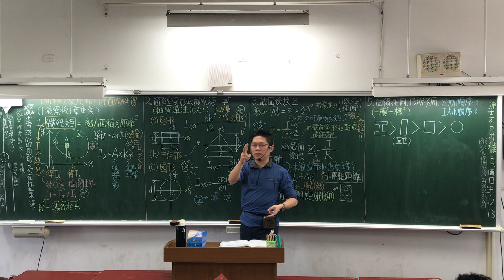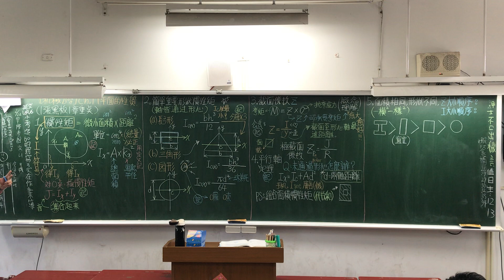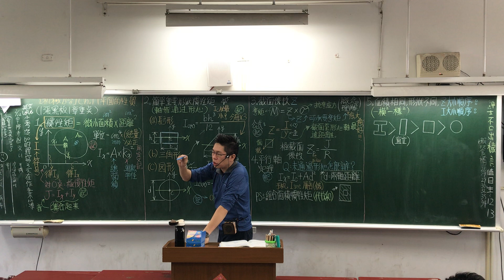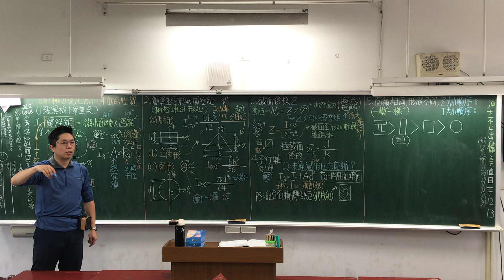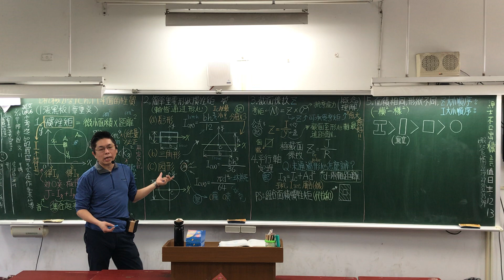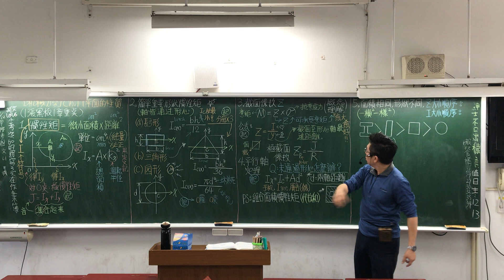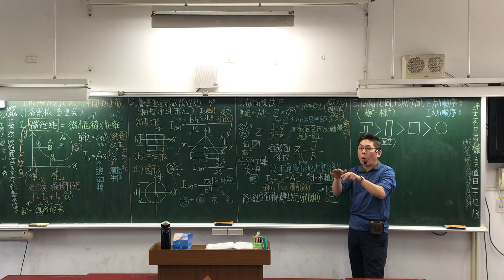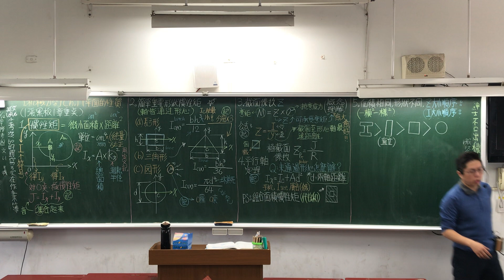CH.11｜Part.1｜👨‍🏫課堂版｜平面的性質｜機械力學｜第11章｜1張黑板1章重點｜Engineering Mechanics & Machinery｜@ClarkHuang老師｜2019年錄製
「機械力學」包含靜力學、運動學、動力學和材料力學等，範圍廣泛，準備起來著實不易，且四技統測考試為求出題分布平均，每章一定會出個一題以上，甚至許多國家考試也都將「機械力學」納入必考範圍。
❤【教學特點】❤
1. 把學生不易懂的地方用最簡單的方式講解，讓力學簡單化。
2. 依據最新機械力學課綱範圍，省略統測不考及舊課程的內容。
3. 學生可依據手邊最新課綱的教科書搭配使用，另提供分章節/分年度的歷屆試題講解影片供學生搭配使用，同學無須另外花錢購買相關題目和演練題型。
4. 精選重要觀念與公式，濃縮所有最版本之精華侃侃而談。

同學若能善用並勤加練習，必能在考試中金榜題名！